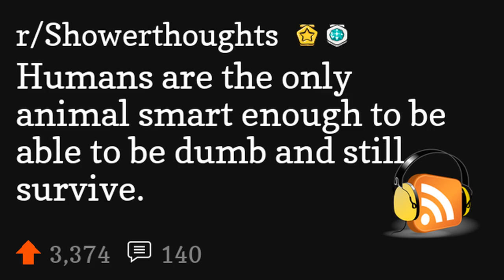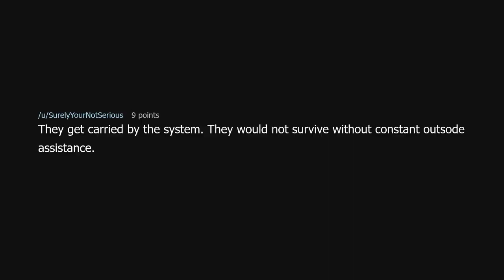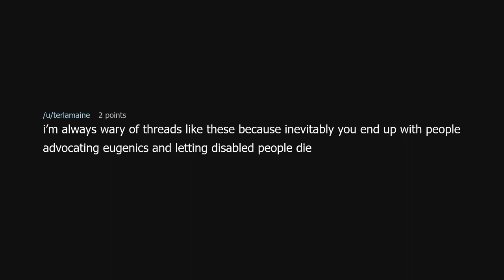Humans are the only animal smart enough to be able to be dumb and still survive.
Humans are the only animal smart enough to be able to be dumb and still survive. (r/Showerthoughts)